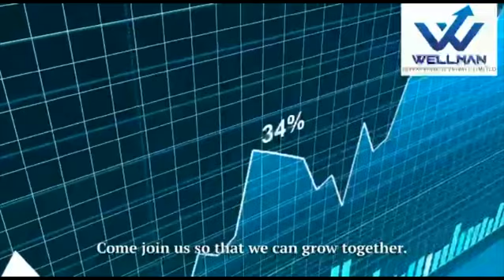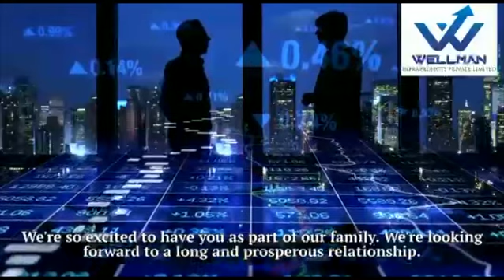update कोलकाता नगर निगम के जल भंडार की स्थिति की जांच की जा रही